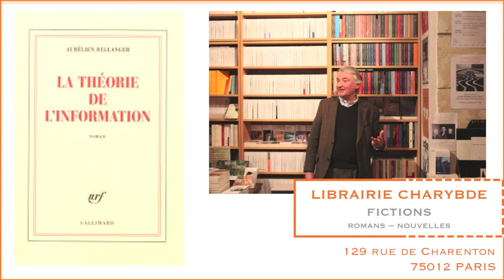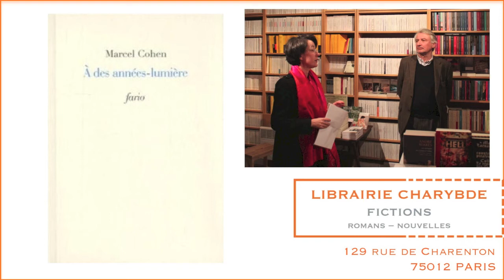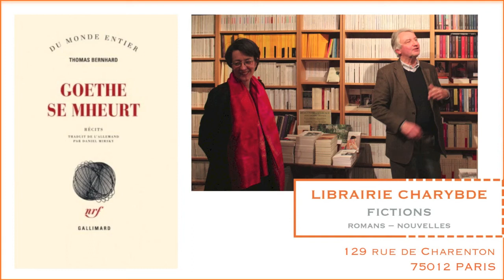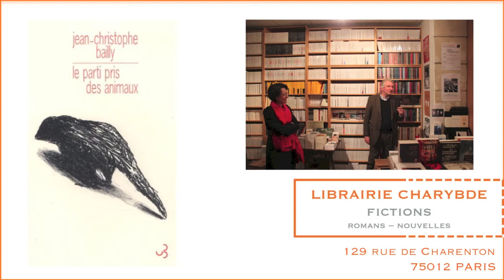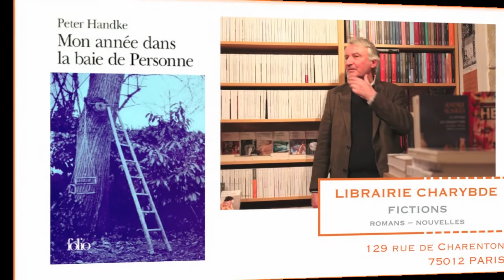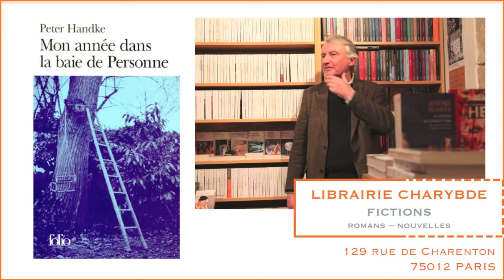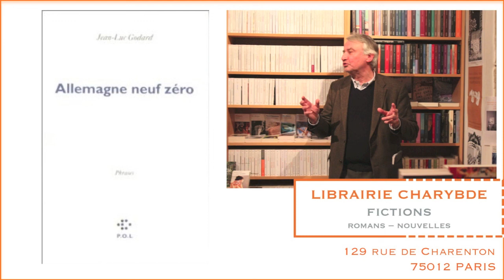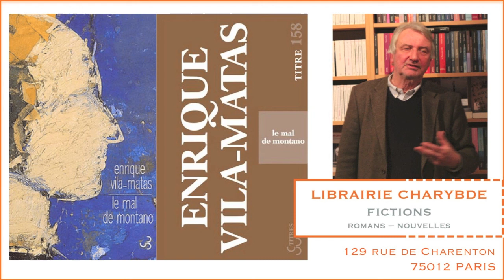Jean-François Peyret, libraire d'un soir (Librairie Charybde, 6 février 2014)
Le jeudi 6 février 2014, l'auteur, essayiste et metteur en scène de théâtre Jean-François Peyret était libraire invité chez Charybde (129 rue de Charenton 75012 Paris) et présentait sept livres d'une manière plutôt inhabituelle :

1. Aurélien Bellanger, "La théorie de l'information" : 08:16
2. Marcel Cohen, "À des années-lumière" : 18:25
3. Thomas Bernhard, "Goethe se mheurt" : 25:27
4. Jean-Christophe Bailly, "Le parti pris des animaux" : 37:07
5. Peter Handke, "Mon année dans la baie de Personne" : 49:58
6. Jean-Luc Godard, "Allemagne neuf zéro" : 58:00
7. Enrique Vila-Matas, "Le mal de Montano" : 1:06:22